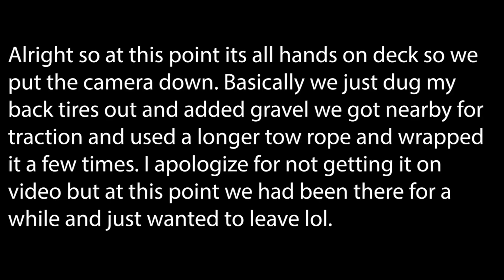I Got My Truck Stuck (Very Bad) | Vlog #26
Well my brother and I headed out to get some content for our new company and we were also going to have a little shooting competition but then we got the truck stuck in some really soft sand and it didn't go to plan. I hope you guys get some laughs out of this one.